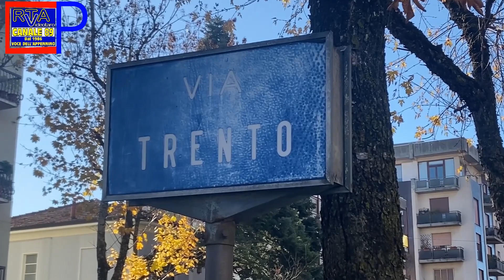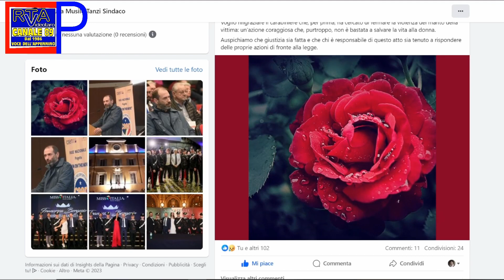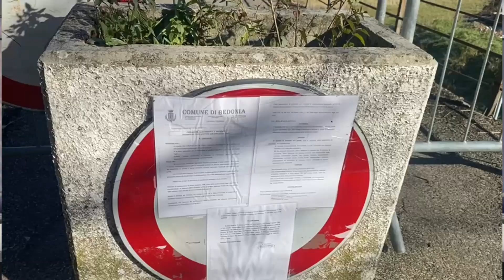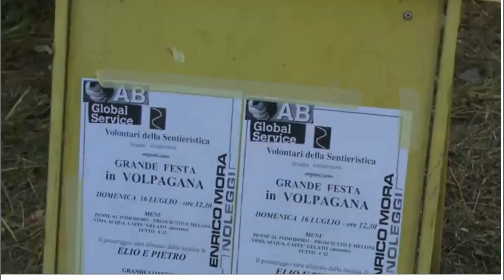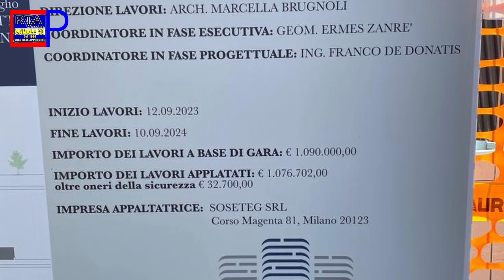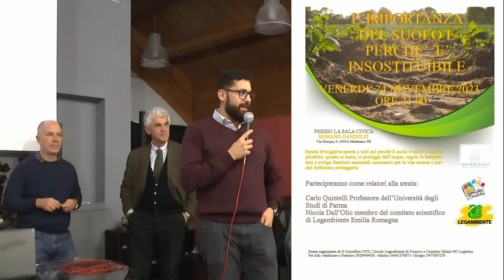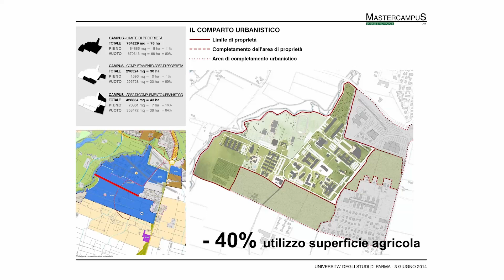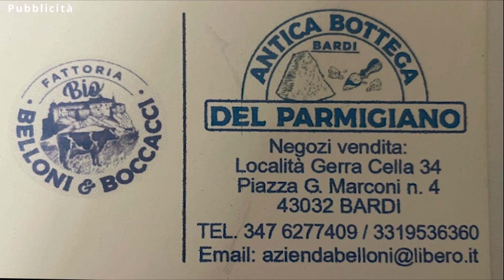RTA Parmense News 29-11-23